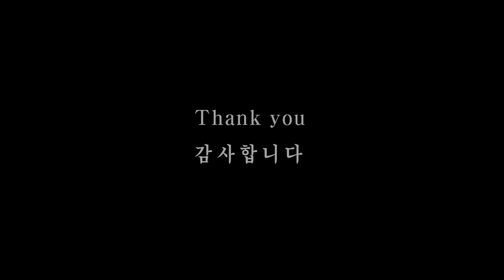[색소폰연주곡] 석성노색소폰연주곡 - 남자라는 이유로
석성노 연주자가  studio MUSE(스튜디오뮤즈)에서 연주한
 "남자라는 이유로"

음원 제공  : ELF E-909   마우스피스 : 조동희 D&S 메탈 브레이커 2